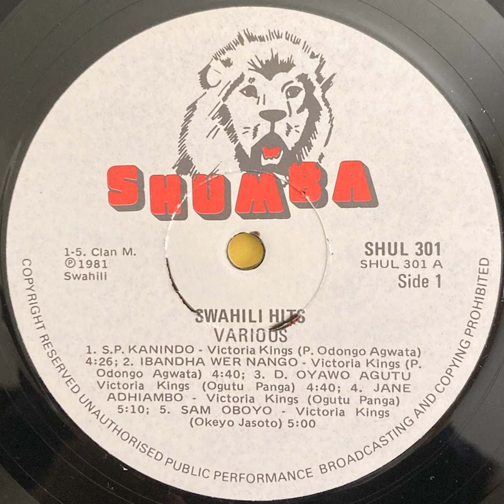S.P. Kanindo - Victoria Kings (1981)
This title on the label is incorrect. The correct title should be "Ogwari Naftali (or something like that) by Awino Lawi & Victoria Kings Jazz. S.P Kanindo by Odongo Agwata is different and can be found
Thank you @joea1900 for pointing this out.

Note: The speed on this LP was slowed down (by me) due to an assumed speed error with recording.